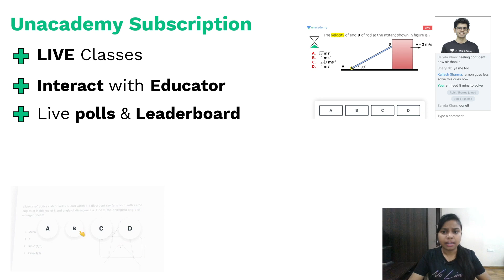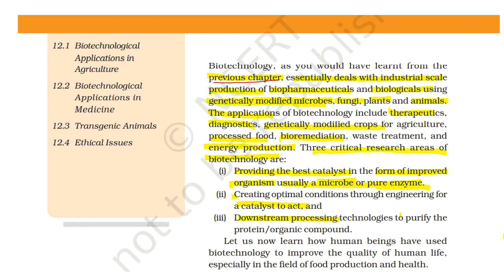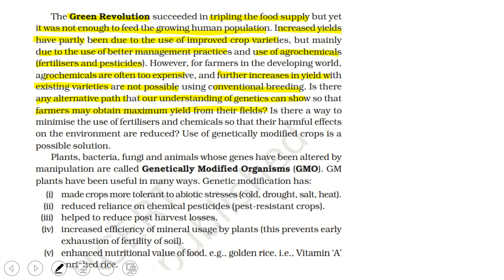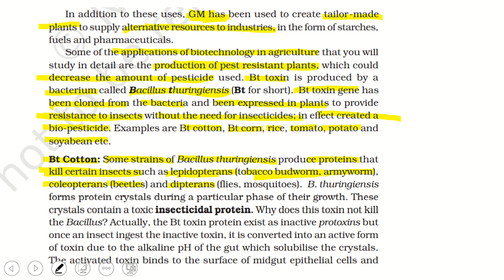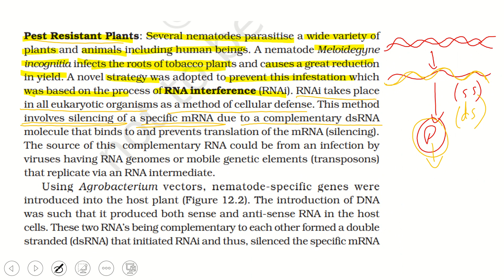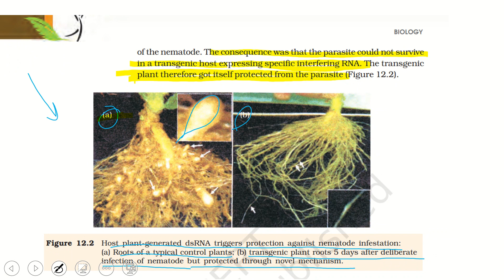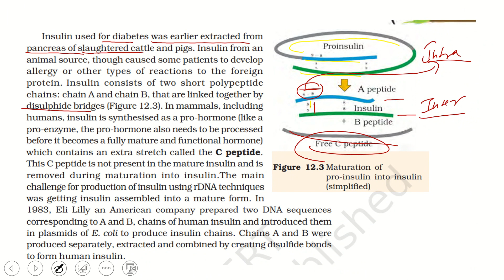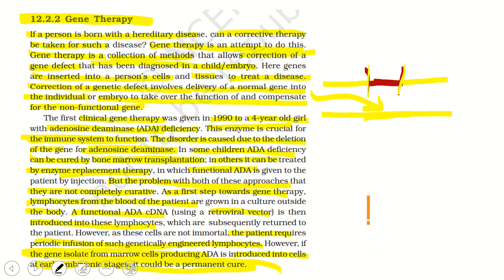NEET 2021 Biology Biotechnology and its applications Class 12 NCERT Explanation for BOARDS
🔴 Unacademy Profile link - Lakshmi

Unlock complete FREE LIVE classes and FREE Test

Why Unacademy PLUS:
1. Learn from the best educators
2. Interact with the best educators in real-time
3. Get specialized doubt solving sessions
4. Access unlimited courses by getting just one subscription